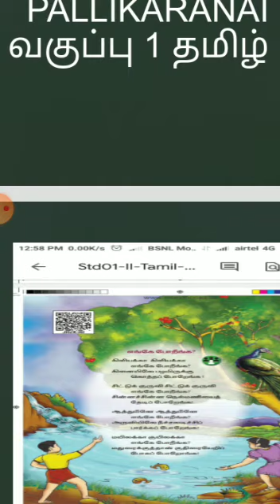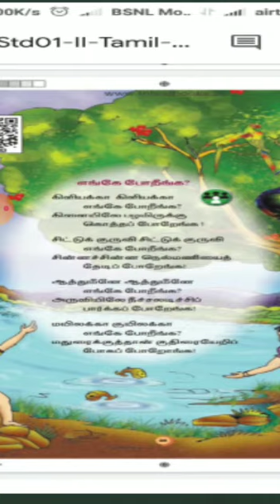Class -1 Topic : எங்கே போறீங்க? T.B. P.No : 95:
Class -1 Topic : எங்கே போறீங்க?
T.B. P.No : 95: